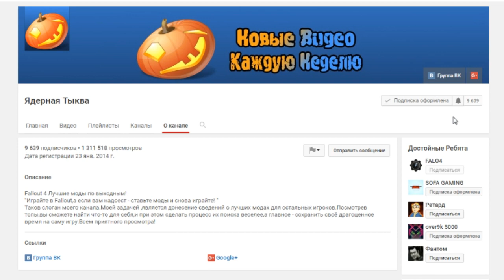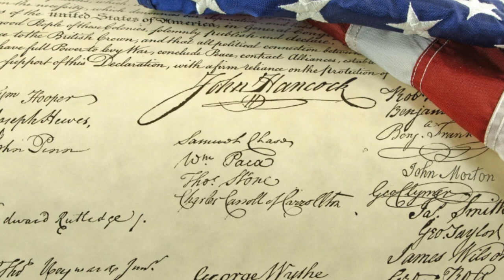Пасхалки из Fallout 4 #1